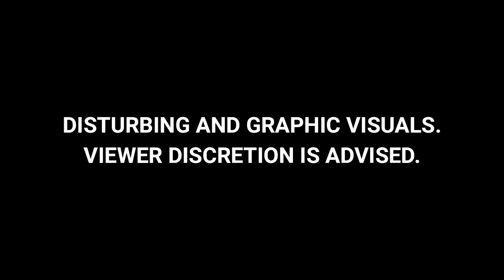Man Beaten, Urinated Upon In UP, One Arrested After Video Circulated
A young man in Meerut was beaten and urinated on vt a group of men and one person has been arrested in this connection. A police case was lodged after a video of the matter was widely circulated.